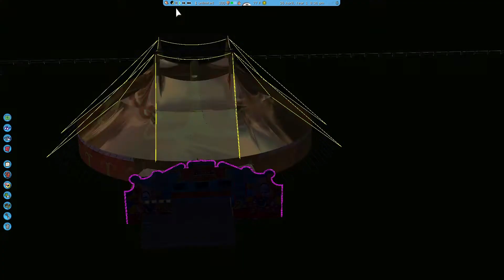RollerCoaster Tycoon 3 Custom Scenery Download CIRCUS TENT Rct3 Custom Content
Custom Content Download for RollerCoaster Tycoon 3 Platinum Edition

YOU CAN PURCHASE GAME HERE...

DIGITAL DOWNLOAD
(paid Link)

With Prime Gaming (included with your Prime membership) unlock instant access to tons of exclusive content for your favorite games, a rotating collection of free PC games, and a free Twitch channel subscription…each and every month.
(paid link) YOU CAN PURCHASE GAME HERE...

. Description:CircusCSO

Install to :

(ATARI VERSION)- C:/Program Files (x86)/Atari/RollerCoaster Tycoon 3/Style/Themed

(STEAM VERSION)  C:/Program Files/Steam/SteamApps/common/RollerCoaster Tycoon 3 Complete Edition/Style/Themed

(I Did Not Create this Custom Content) Only Sharing to make it easier for others to Download.

Download Custom Scenery, Custom Flat Rides and Custom Coasters for RCT3

rct3 gameplay
rollercoaster tycoon 3
custom content
cso for rct3
cs
rct3 complete edition
rct3 platinum
soaked
wild
download custom scenery
custom scenery download
custom flat ride download